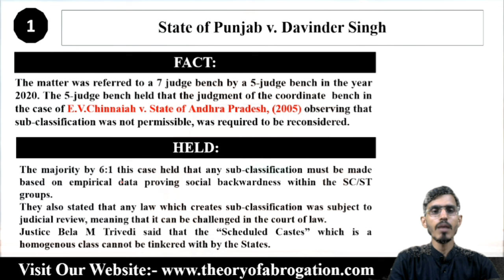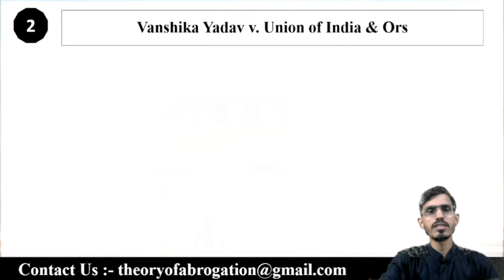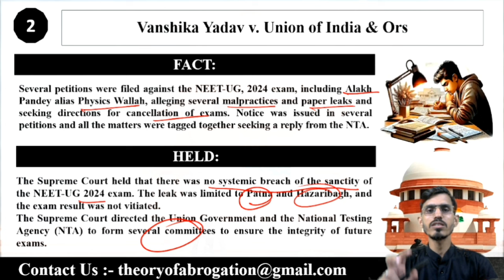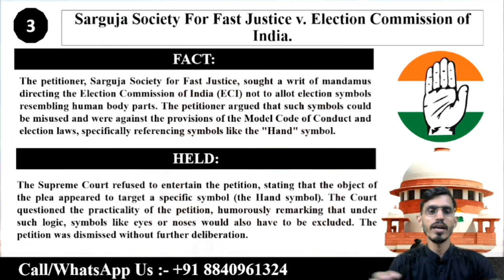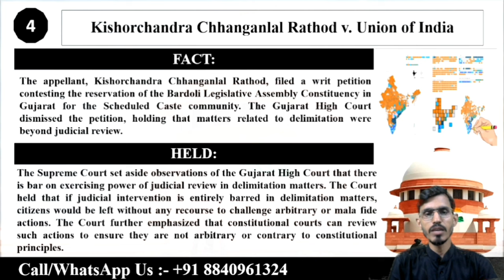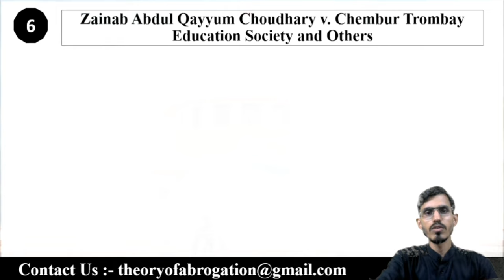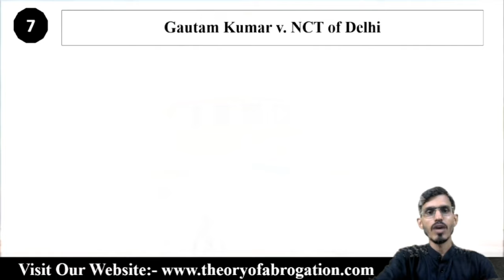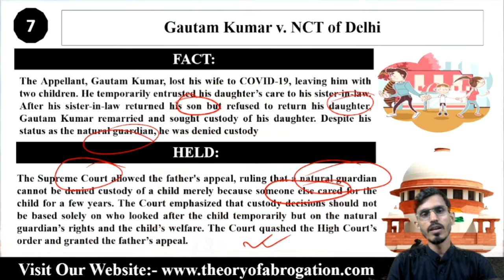Legal Updates of August 2024 | Latest Judgement of Supreme Court 2024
About Video
In this video, we cover the major legal updates from August 2024, including significant Supreme Court decisions on reservations, exam integrity, bail conditions, and more. Key cases like The State of Punjab v. Davinder Singh and Javed Gulam Nabi Shaikh v. State of Maharashtra are discussed in detail. Stay informed with the latest rulings that shape India's legal landscape.

Watch to gain insights into how the Supreme Court is addressing pivotal issues such as the integrity of NEET-UG 2024, constitutional matters around SC/ST reservations, and evolving views on bail and speedy trials.

For more details drop a message on WhatsApp on this number : 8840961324

5. Link of the Monthly Magazine